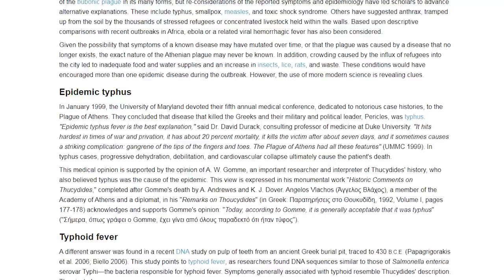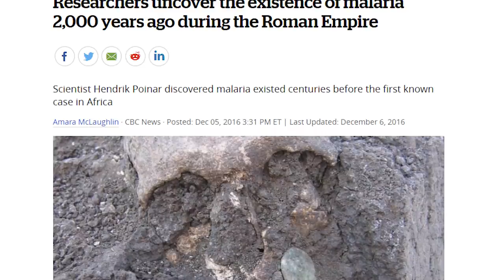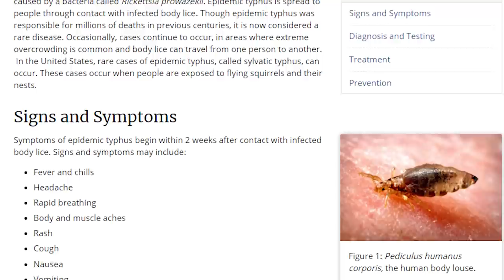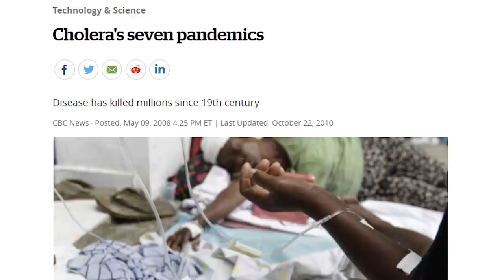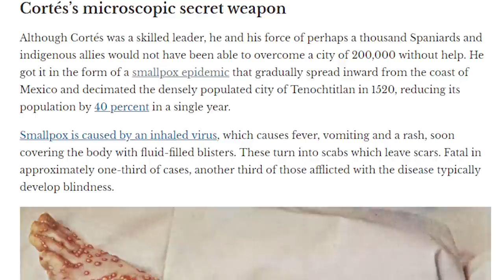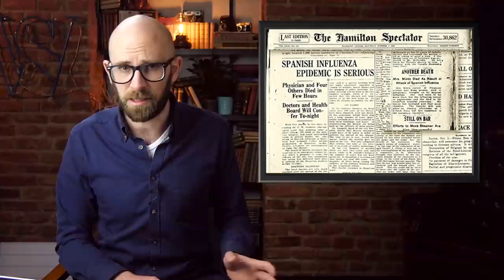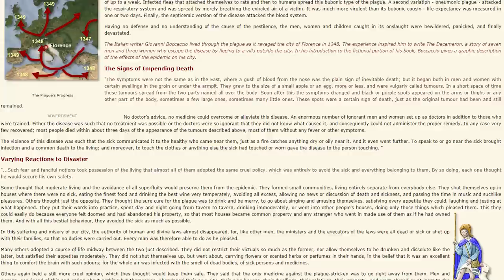Top 10 Worst Pandemics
Coming up:

10. The Plague Of Athens
9. Malaria
8. The Antonine Plague
7. Typhus
6. The 7 Cholera Pandemics
5. The Third Pandemic
4. Smallpox
3. The Plague of Justinian
2. The Spanish Flu
1. The Bubonic Plague (The Black Death)